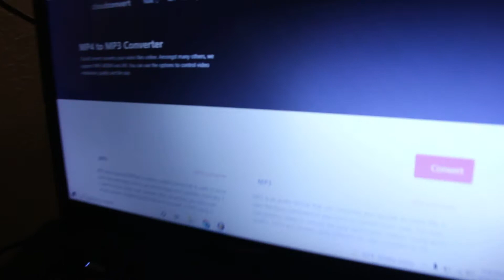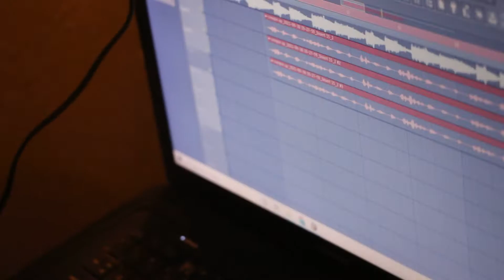Went to Studio & made a song Vlog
My man @sugarman615 Hmu and wanted me to hop on this track he had so i went to the sudio with my boy @real_izzosmiley and laid some bars and we have a banger be looking out for this track